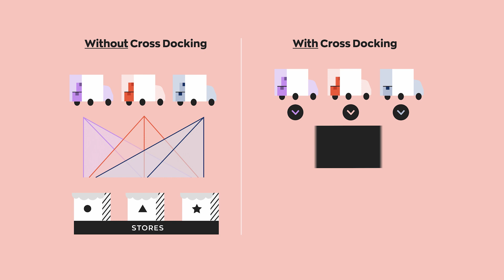Cross-docking | Secret Life of Inventory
What is Inventory Management? (Learn the Basics & Techniques)

Read our blog to learn more | A Handy Guide to Cross-Docking for Operations Managers:

Read our blog to learn more about

About Secret Life of Inventory:
Welcome to the Secret Life of Inventory – a show where we delve deep into the unseen world of inventory management, revealing the hidden mysteries that help small businesses (like you) optimize their workflow and succeed!

Transcription:
We're going to talk about cross-docking a little bit. Now this is a bit of a new concept kind of been popularized by larger companies like Amazon, I think does a lot of cross-docking, things like that. And it kind of just eliminates warehousing time and warehousing space. Of course, that's getting really expensive and hard to find. So they're eliminating it by just kind of going, the supplier will ship something to essentially a staging area. It's a small building that has a lot of loading base for trucks to kind of come in and out. So a truck will come in, an order will be made, the supplier will send that order into basically one of these facilities. Then from there, they'll either be taken right from one truck and put onto another truck or a lot of times they'll go into a staging area. So again, it just eliminates that need for a warehouse and time spent kind of storing and the money again, spent storing all that stuff. You're like mobile. Yeah. You're just very mobile. Yeah. Just kind of going, going in and coming in and coming out. Coming in, coming out. So, yeah, you'll have your big shipments come in. They'll get broken up into smaller shipments and mixed and matched with other things, you know, and then those will be put onto trucks that help that represent their routes and then those will go directly to the consumer.